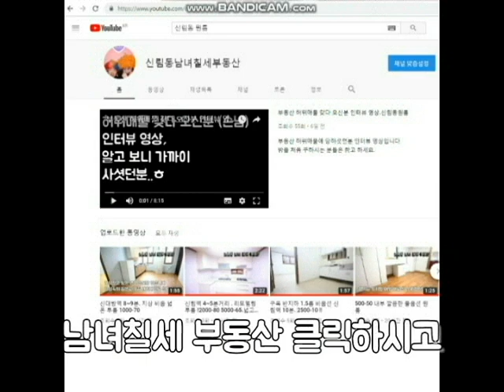신대방역 초초촟역세권 지상 투룸 LH도 대출가능 1.8억